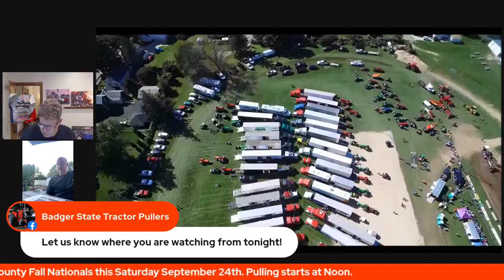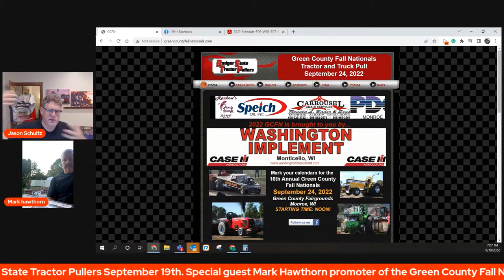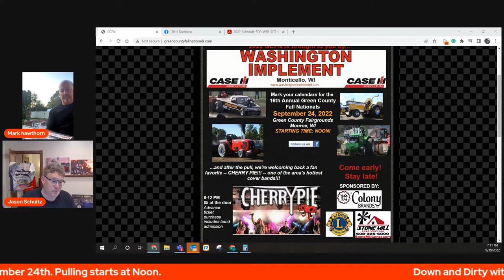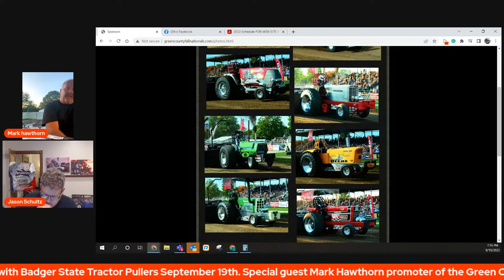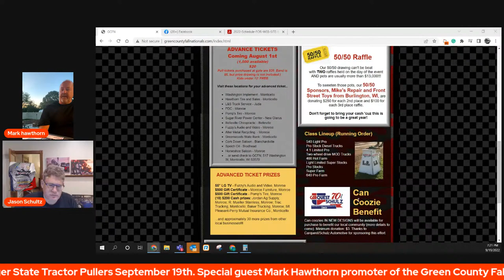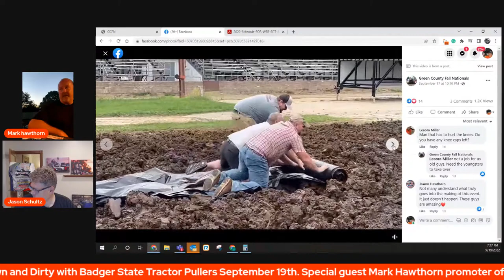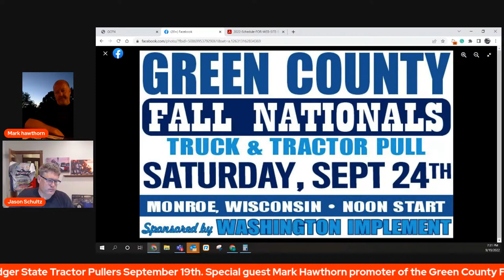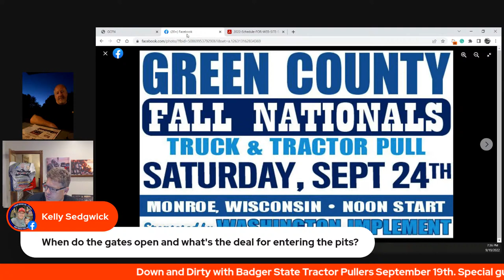Down and Dirty with Badger State Tractor Pullers Monday Sept 19th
Join us for a LIVE up-to-date Badger State Truck and Tractor Pulling discussion.  Our guest Monday night will be promoter Mark Hawthorn of the Green County Fall Nationals Saturday, Sept 24th the final pull of the Badger State Tractor Pullers season.